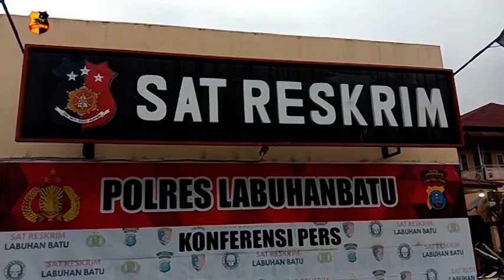SATRESKRIM LABUHANBATU MENGAMANKAN TERDUGA PENISTA AGAMA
Satreskrim Polres Labuhanbatu mengamankan B-N (25) warga Sei Berombang, Panai Hilir, Labuhanbatu, Sumatera Utara, atas dugaan menista agama dengan tanpa sadar telah melecehkan kitab suci al qur’an.

Peristiwa yang terjadi pada senin dini hari di Masjid Khoirul Amal Lingkungan Lima Kelurahan Sei Berombang ini, sempat membuat warga geram terhadap pelaku,namun pihak kepolisian dibantu forkopimca dan tokoh agama dan tokoh masyarakat dengan sigap mengamankan pelaku guna menghindari amukan massa.

Kapolres Labuhanbatu, AKBP. Deni Kurniawan membenarkan, pihaknya telah mengamankan seorang pelaku atas dugaan penistaan agama, dan guna penyelidikan pihaknya menahan pelaku di Rutan Polres Labuhanbatu.

B-N pelaku terduga penista agama dalam keterangannya, menyesali perbuatan yang dilakukan diluar kesadarannya tersebut, dimana dirinya saat kejadian tersebut dalam keadaan mabuk.

Atas perbuatannya pelaku disangkakan melanggar pasal 156  KUHPtentang penistaan agama dengan ancaman hukuman maksimal 9 tahun penjara.

Melaporkan.